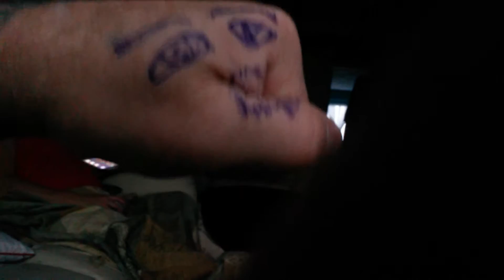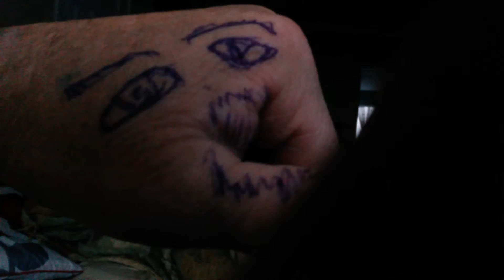Message to Danielle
Message to a fucking horrible bitch